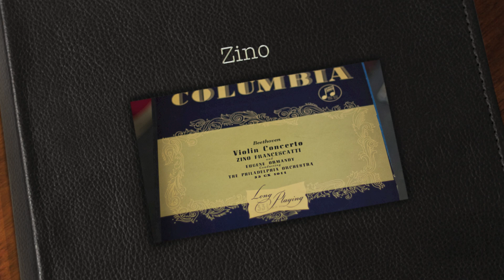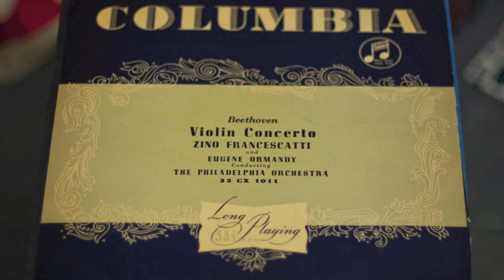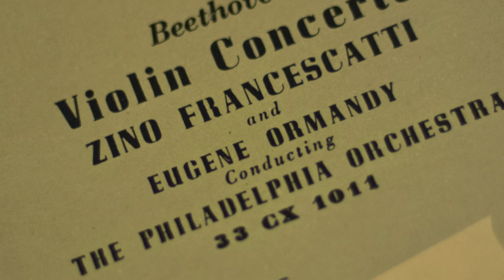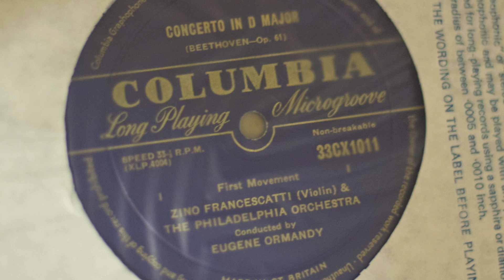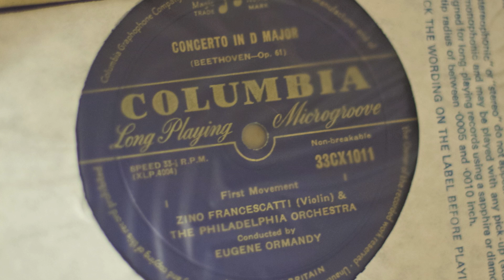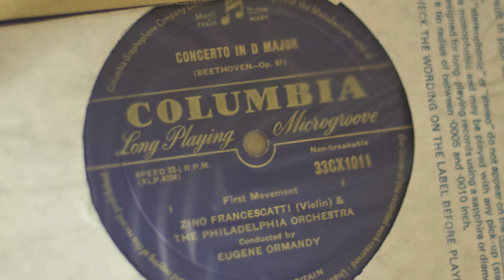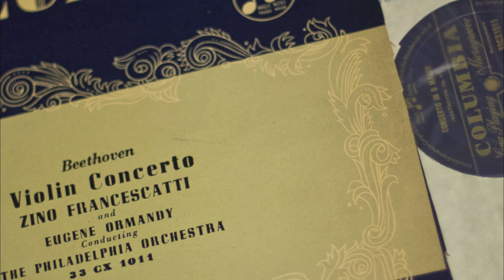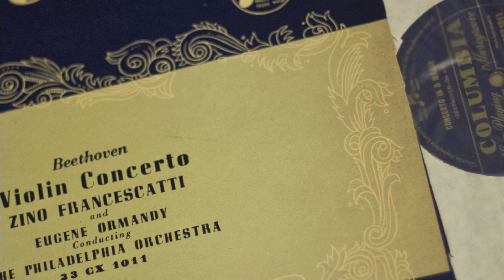Zino Francescatti-Beethoven Violin Concerto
Beethoven Violin Concerto in D Minor, Op.61
First Movement-Allegro ma non troppo
Cadenza by Kreisler

Zino Francescatti- Violinist
Eugene Ormandy- Conductor
The Philadelphia Orchestra

Columbia 33CX 1011